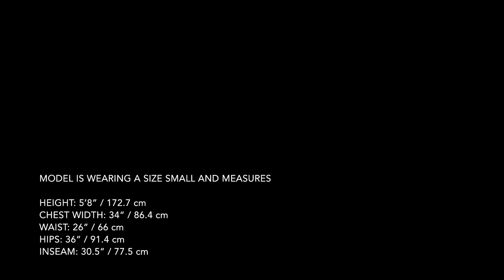Arc'teryx - Cerium LT Hoody Women's - Quantum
Lightweight, versatile down hoody provides exceptional warmth for its weight. Down Series: Down insulated garments | LT: Lightweight.